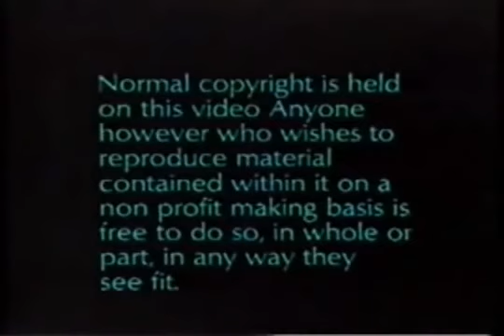Joy Division - Live - Rare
Joy Division fue una banda de post-punk inglesa, formada en 1976 en Salford, Gran Mánchester. Originalmente llamada Warsaw, la banda estuvo formada por Ian Curtis (voz y en ocasiones guitarra), Bernard Sumner (guitarra y teclados) , Peter Hook (bajo eléctrico y coros) y Stephen Morris (batería y percusión).

Joy Division evolucionó de sus influencias punk rock iniciales, (de acuerdo con el crítico musical Jon Savage "no era punk pero estaba directamente inspirada por su energía")​ para posteriormente desarrollar un sonido y un estilo del cual fue pionero, llamado post-punk, junto con bandas como Siouxsie and the Banshees y The Cure, pues no solo poseían un sonido siniestro, sino que sus letras estaban obsesionadas con la desesperación y la muerte, productos de la epilepsia que padecía su vocalista Ian Curtis.

Su EP debut, An Ideal for Living, atrajo la atención de Tony Wilson, una personalidad de la televisión de Mánchester. El álbum debut de Joy Division, Unknown Pleasures, fue lanzado en el sello discográfico de Wilson, Factory Records, y provocó la aclamación de la crítica británica. El vocalista, Ian Curtis, fue afectado por la depresión y por problemas personales, incluyendo la disolución de su matrimonio y sus agudas crisis de epilepsia. Curtis encontraba cada vez más difícil presentarse en vivo y a menudo tenía convulsiones durante sus espectáculos.

En mayo de 1980, en la víspera de la primera gira de la banda por los Estados Unidos, Ian Curtis, abrumado por sus problemas, se suicidó ahorcándose en la cocina de su casa, mientras escuchaba el disco The Idiot de Iggy Pop. Joy Division lanzó póstumamente su segundo álbum, titulado Closer (1980) y el sencillo «Love Will Tear Us Apart», se convirtió en su lanzamiento más exitoso en los rankings. Después de la muerte de Curtis, los miembros restantes de la banda formaron New Order.

Joy Division was an English post-punk band, formed in 1976 in Salford, Greater Manchester. Originally called Warsaw, the band was formed by Ian Curtis (voice and occasionally guitar), Bernard Sumner (guitar and keyboards), Peter Hook (electric bass and choirs) and Stephen Morris (drums and percussion).

Joy Division evolved from its early punk rock influences, (according to music critic Jon Savage "it was not punk but it was directly inspired by its energy") to later develop a sound and style of which it was a pioneer, called post-punk , along with bands like Siouxsie and the Banshees and The Cure, because not only did they possess a sinister sound, but their lyrics were obsessed with despair and death, products of epilepsy suffered by their vocalist Ian Curtis.

His debut EP, An Ideal for Living, attracted the attention of Tony Wilson, a television personality from Manchester. Joy Division's debut album, Unknown Pleasures, was released on Wilson's record label, Factory Records, and elicited British acclaim. The vocalist, Ian Curtis, was affected by depression and personal problems, including the dissolution of his marriage and his acute epileptic crisis. Curtis found it increasingly difficult to perform live and often had seizures during his shows.

In May of 1980, on the eve of the first tour of the band by the United States, Ian Curtis, overwhelmed by his problems, committed suicide by hanging himself in the kitchen of his house, while he listened to the disc The Idiot of Iggy Pop. Joy Division He posthumously released his second album, titled Closer (1980) and the single "Love Will Tear Us Apart", became his most successful release in the rankings. After Curtis's death, the remaining members of the band formed New Order.